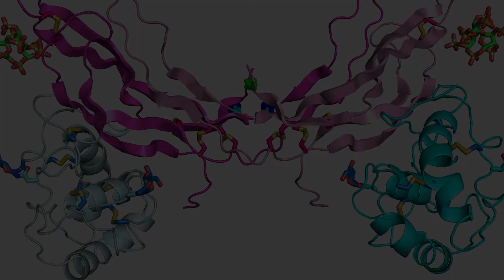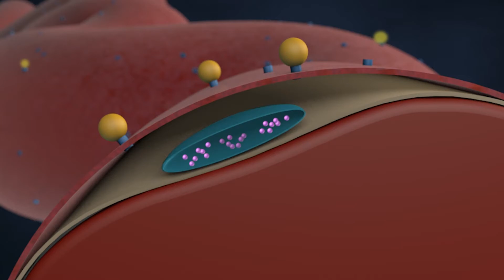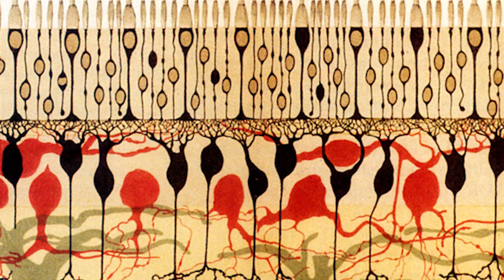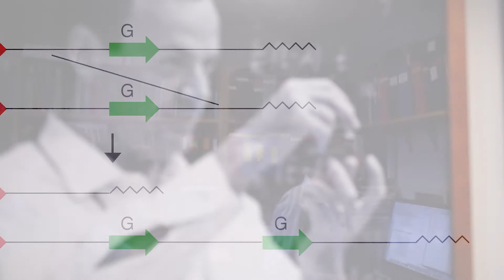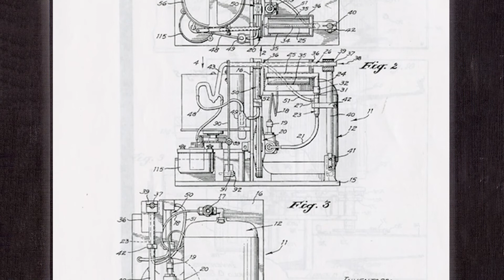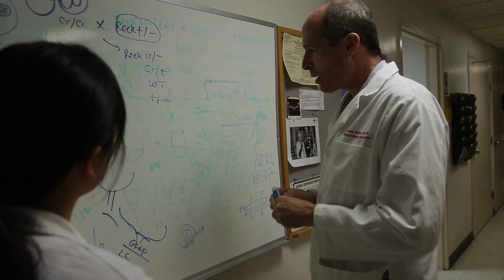Dr. Jeremy Nathans, 2016 Beckman-Argyros Award Winner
Dr. Jeremy Nathans is the 2016 the Beckman-Argyros Award Winner.  Dr. Nathans is recognized for his leadership and ground-breaking discoveries that have advanced our understanding of the structure and function of the human retina and the mechanisms of inherited retinal disease.